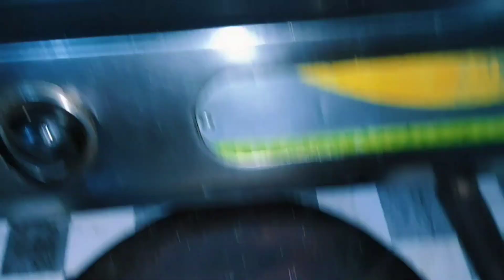Meenu gaur vlog 11